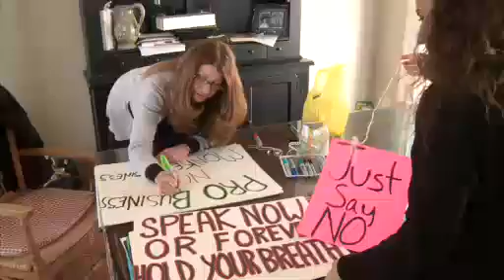Lopatcong Planning Board to Vote on Asphalt Plant Proposal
The Lopatcong Planning Board will be considering a controversial proposal which calls for building an asphalt plant in an industrial area of the township. Some residents are worried about the potential health hazards and others worry about birds that are living in that area.